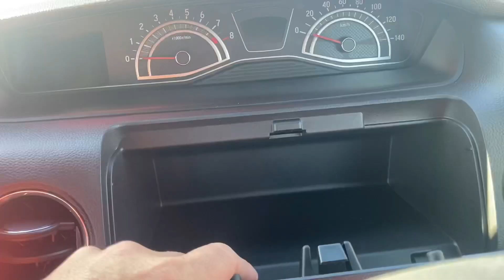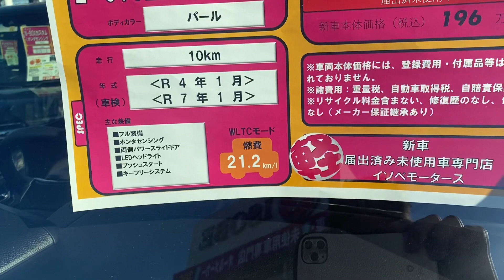新型N-BOX Lスタイル＋ブラックがかっこ良すぎた件。 群馬県高崎市イソベモータース L STYLE＋BLACK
今回は、２０１１年から１０年連続販売台数No.１のN-BOXを紹介しております！

■紹介車種情報
○ホンダ　N-BOXカスタム
グレード：L STYLE + BLACK
カラー：プラチナホワイトパール

00:00 オープニング
00:40 9灯式フルLEDヘッドライト
00:55 フォグランプ
01:00 14インチアルミホイールブラック塗装
01:06 クリスタルブラックパールアウタードアハンドル
01:16 ドアミラー
01:21 リア外観
01:44 運転席シート
02:09 インパネ
02:22 ハンドル廻り
02:42 助手席収納スペース
03:04 グローブボックス&助手席足下
03:12 パワースライドドア＆後席
03:29 荷室 ＆フルフラット
04:22 エンディング

群馬・高崎で人気のN-BOXカスタム買うなら、軽新車・届出済未使用車専門店のイソベモータースへ！

ブログ情報 軽売上No.１のN-BOXって何がすごいの？ その1

ブログ情報 軽売上No.１のN-BOXって何がすごいの？ その2

スペーシアカスタムと比較検討されている方はこちらもどうぞ！
新型スペーシアカスタムハイブリッドGS　今週のおすすめ車

イソベモータース　本店　軽新車・届出済未使用車専門店
群馬県高崎市矢島町757－6

nboxLスタイル＋ブラック